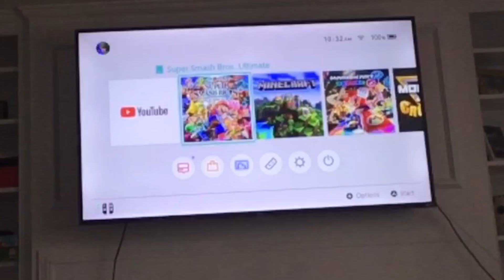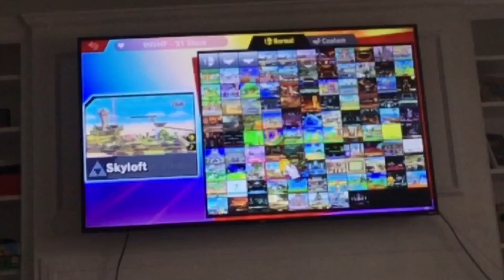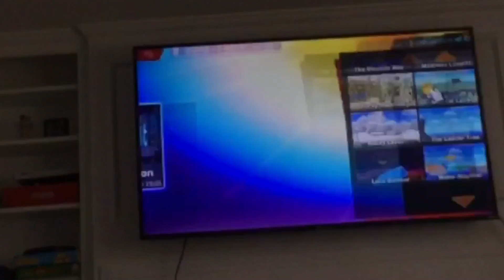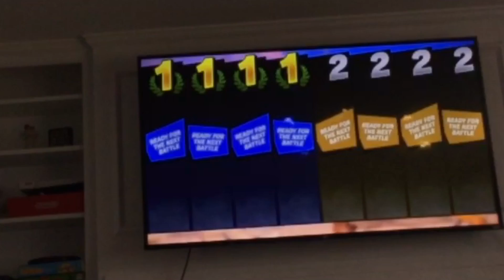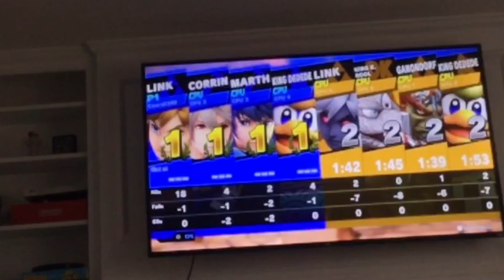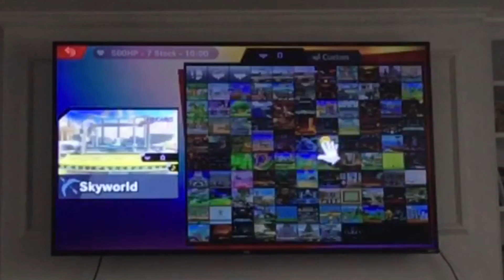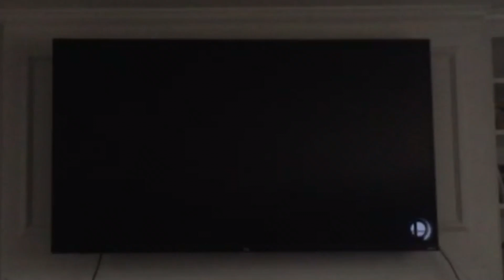Super Smash Brothers Ultimate Gameplay #253